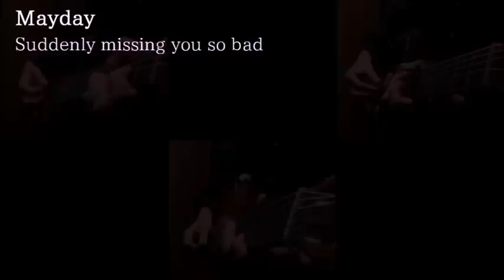Mayday 五月天 ”突然好想你 Suddenly missing you so bad” by Osamuraisan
台湾のモンスターバンド、五月天の曲をカバーしてみました。
バンドメンバー全員ミスチル好きらしくて節々に感じるところがあります。